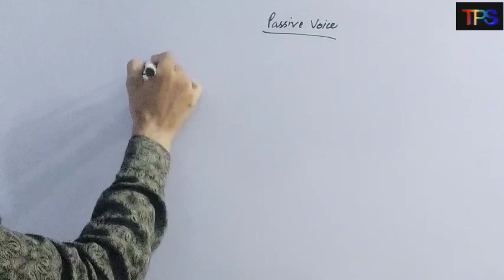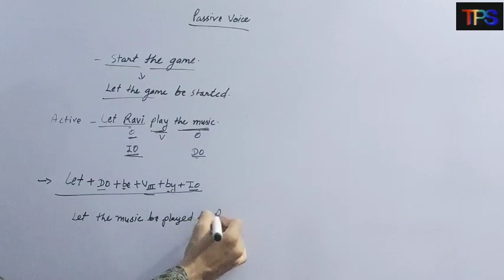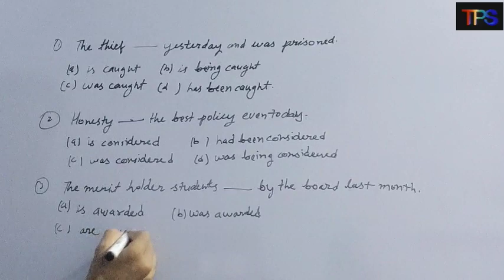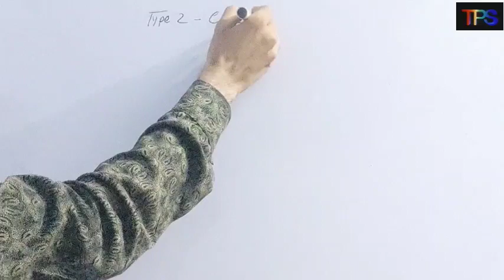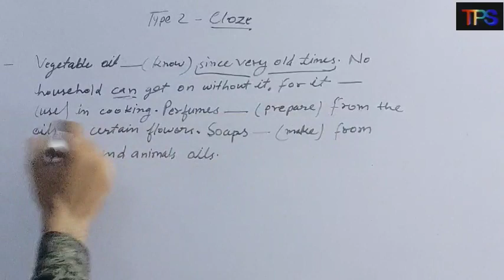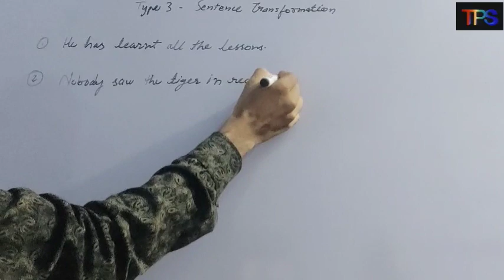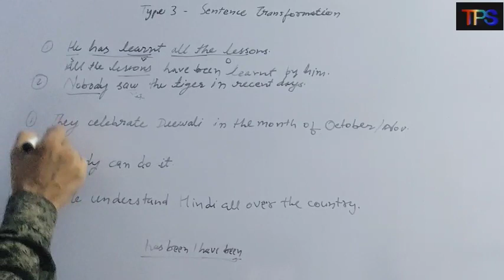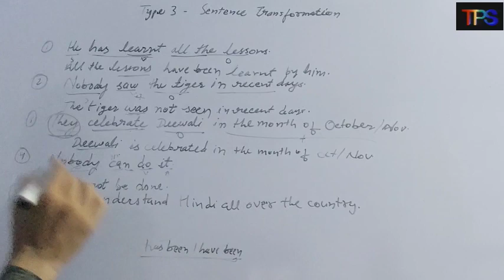Class-9&10 English||bser english||passive voice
Passive voice